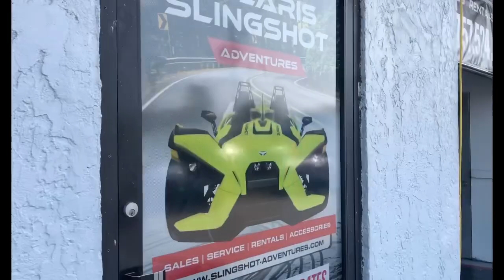M.A.S.S. Polaris Slingshot meetup 28-March 2020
Impromptu meeting of Slingshot owners at  Polaris Slingshot Adventures of Virginia Beach